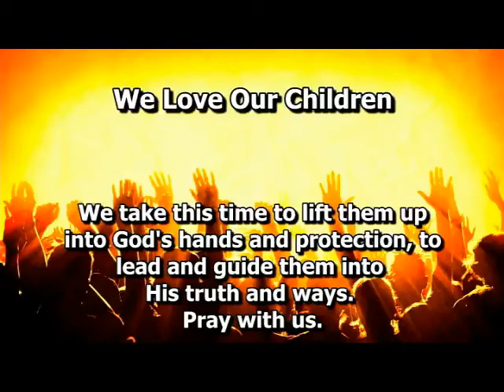Guest Speaker David Benjamin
Guest Speaker, David Benjamin, a missionary from India brings a powerful word about faith.

Ruth 1:20-21, Matthew 11:2-6, John 1:29-34, Isaiah 35:5-6 and 61:1-2, Proverbs 3:5